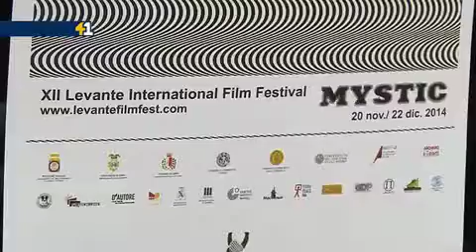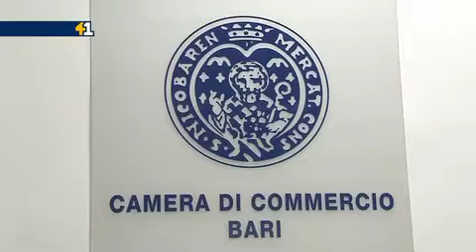Intervista a Mimmo Mongelli e Matteo Martinelli - 41 agenzia Tv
Dal mistico al trascendente: un mese di proiezioni e seminari al Levante Film Festival.
Presentata la 12esima edizione della rassegna cinematografica, articolata in 4 sezioni.